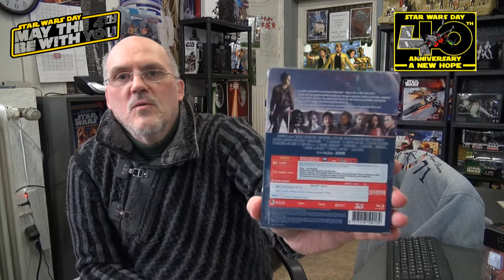May the 4th be with you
Willkommen zum Star Wars Tag. Möge die Macht mit Dir sein. 1 Monat Star Wars bei Walt Disney. Willkommen im Star Wars Monat..